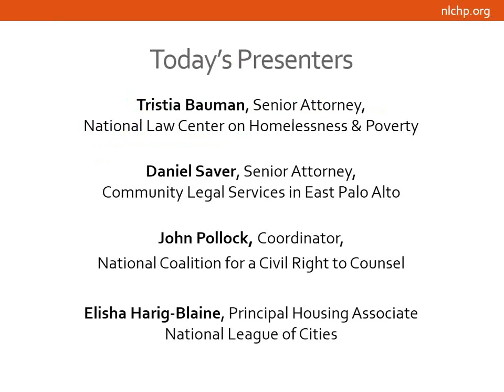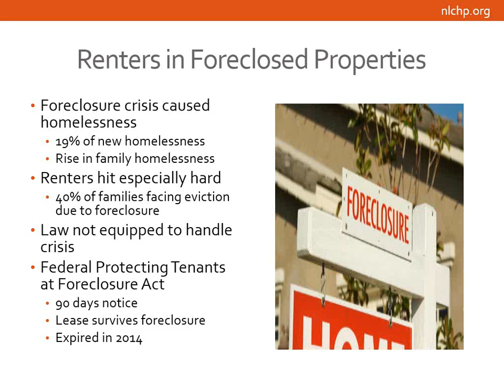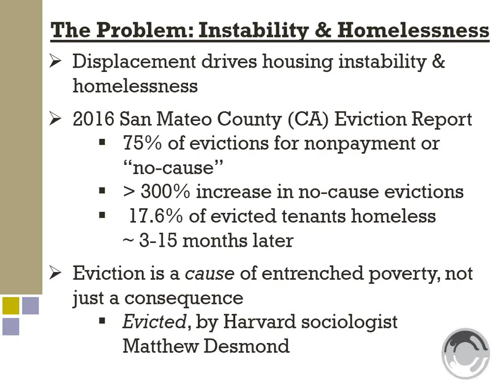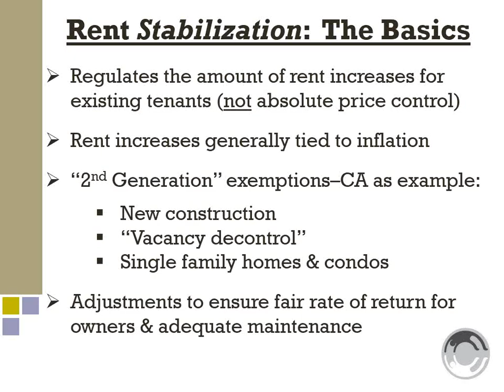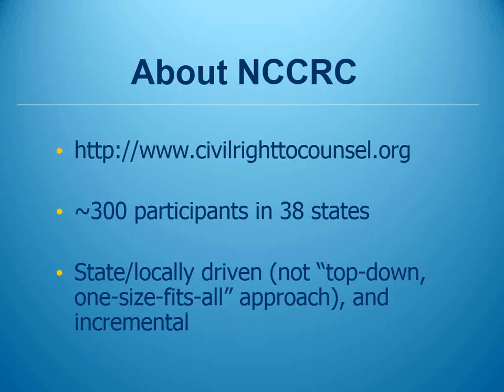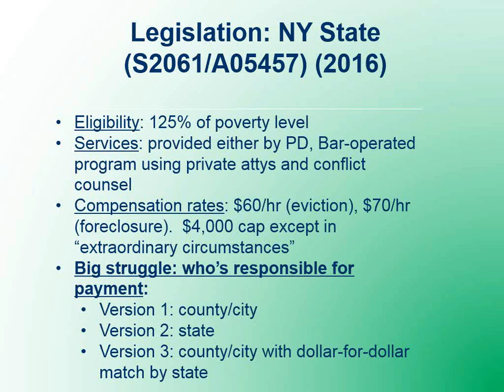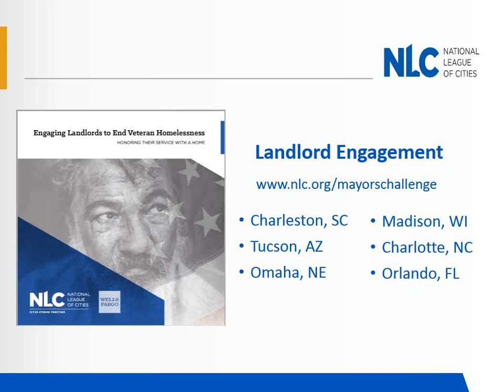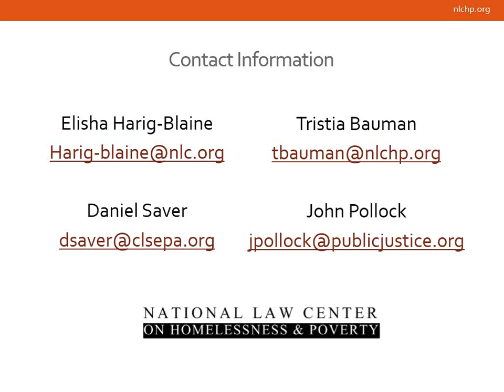Webinar - Housing Not Handcuffs: Preventing Homelessness by Protecting Renters Rights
Webinar from the National Law Center on Homelessness & Poverty, part of our series of quarterly trainings for the Housing Not Handcuffs campaign.